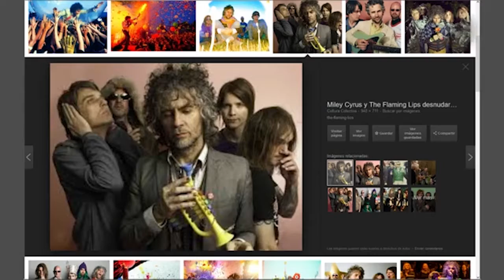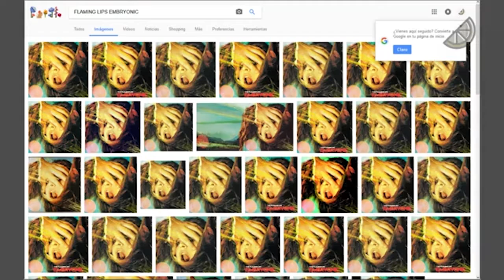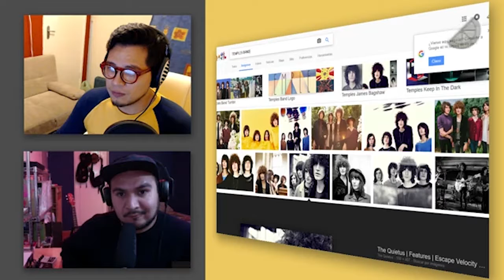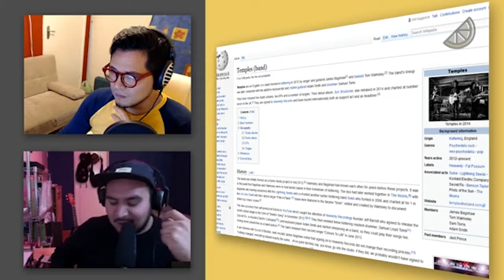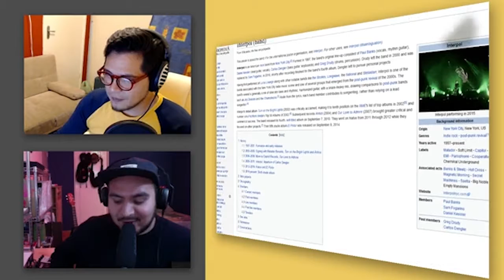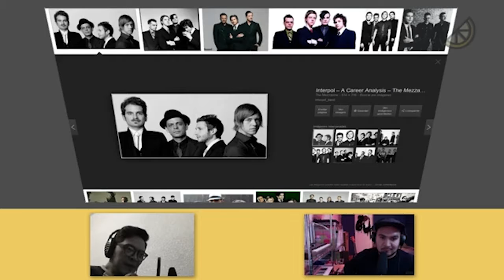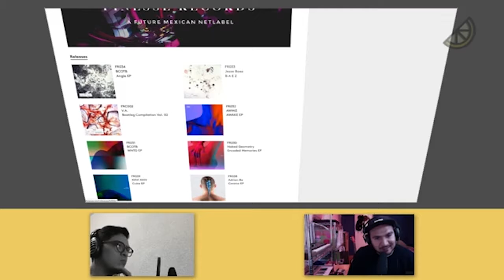DEPARTAMENTOS: 002 Flaming Lips, Marvel Legion, Finesse Records,Khalid, Laura Marling y más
La segunda emisión de DEPARTAMENTOS llega con una plática densachairanomamesquéprofundosgoeiii sobre lo nuevo de Flaming Lips, Legión; la serie de Marvel sobre otra parte de Los X-MEN, Finesse Records; sello mexicano que está haciendo cosas muy interesantes, además de Khalid, Laura Marling y más.